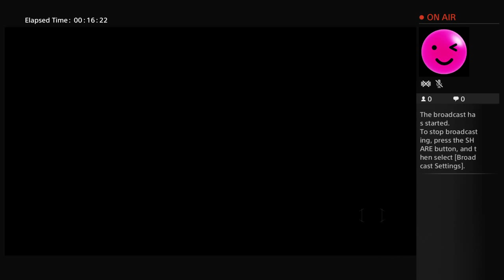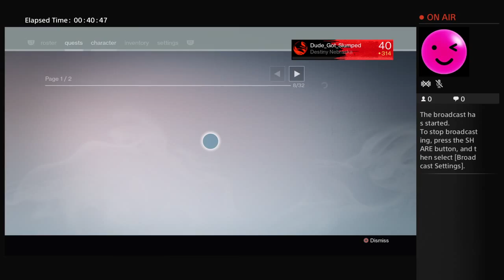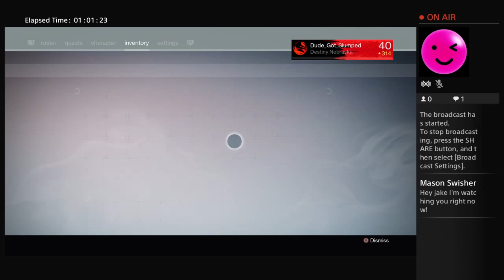Trials!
Just some clips of my live streams and other fun moments in my gaming. Welcome.